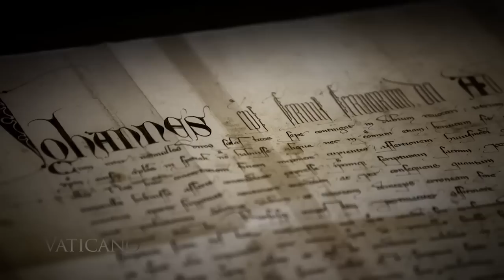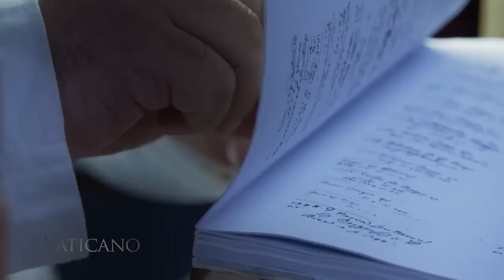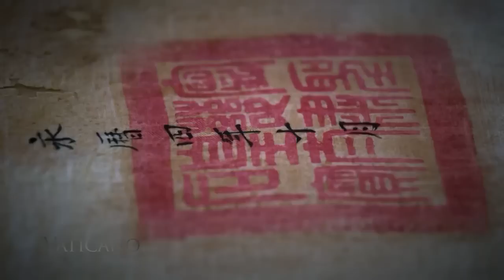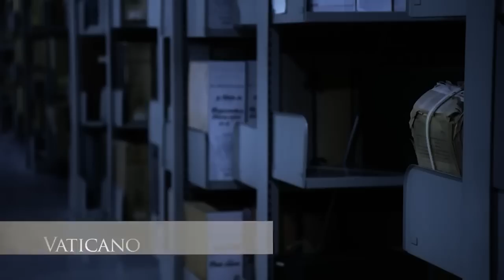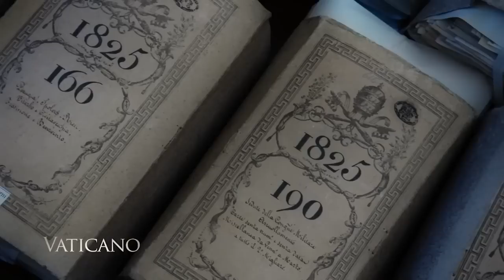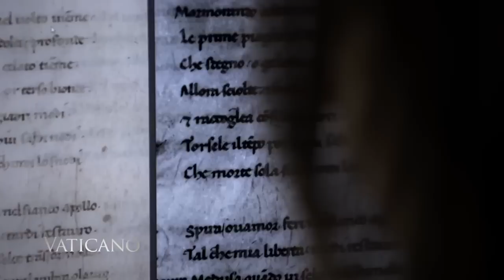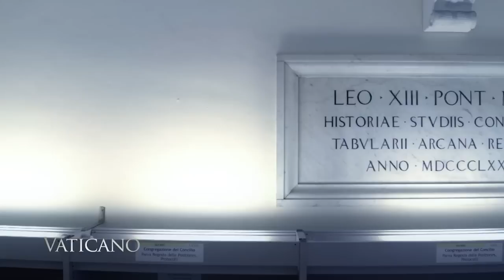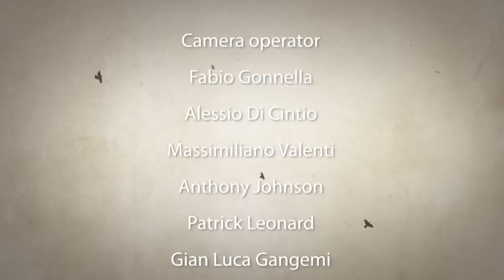Secrets Revealed: Inside the Vatican Apostolic Archives | VATICANO SPECIAL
Join Fr. Mitch Pacwa as he takes us on a journey through the history of the Vatican Apostolic Archives. In this special episode of Vaticano, we explore the mysteries and treasures that lie hidden within the archives, and meet the people who work tirelessly to preserve and protect them. Fr. Mitch interviews Msgr. Sergio Pagano, Msgr. Laurence Spiteri, Cardinal José Tolentino de Mendonça, Alessandro Rubechini, and Dr. Luca Carboni to uncover the truth about this "secret" institution. Discover the chronological continuity of the Vatican's documentary heritage that spans more than 12 centuries and the geographical extension of said documentation that embraces every continent. With over 85 kilometers of documents, the Vatican Apostolic Archives is one of the most important document centers in the world. Don't miss this fascinating glimpse into the past, present, and future of the Vatican Apostolic Archives.